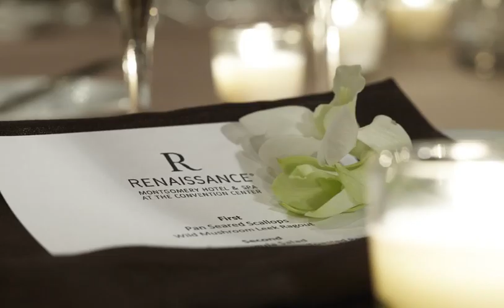Renaissance Montgomery Hotel & Spa at the Convention Center - Montgomery (Alabama) - United States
Renaissance Montgomery Hotel & Spa at the Convention Center hotel city: Montgomery (Alabama) - Country: United States

Address: 201 Tallapoosa; zip code: AL 36104

Located in downtown Montgomery, Alabama, this hotel is home to the Montgomery Performing Arts Center and is within walking distance of Riverwalk Stadium.  It features a spa and flat-screen TVs.

 -- Situé au centre-ville de Montgomery en Alabama, le Renaissance Montgomery Hotel & Spa at The Convention Center accueille le centre des arts de la scène appelé le Montgomery Performing Arts Center et se trouve à distance de marche du stade de baseball...

 -- Este hotel, situado en el centro de Montgomery, Alabama, alberga el Montgomery Performing Arts Center y se encuentra a poca distancia a pie del estadio Riverwalk. El establecimiento cuenta con un spa y proporciona TV de pantalla plana.

 -- Im Herzen von Montgomery, Alabama, begrüßt Sie dieses Hotel, die Heimat des Montgomery Performing Arts Center, nur wenige Gehminuten vom Riverwalk Stadium entfernt. Freuen Sie sich hier auf einen Wellnessbereich und Flachbild-TVs.

 -- Situato nel centro di Montgomery, in Alabama, e a pochi passi dal Riverwalk Stadium, questo hotel è sede del Montgomery Performing Arts Center e offre un centro benessere e varie TV a schermo piatto.

 -- 酒店位于阿拉巴马州(Alabama)蒙哥马利(Montgomery)市中心，是蒙哥马利表演艺术中心(Montgomery Performing Arts Center)所在地，步行即可抵达河畔体育馆(Riverwalk Stadium)。酒店拥有水疗中心和平面电视。  Montgomery Renaissance include酒店客房配有免费无线网络连接、iPod基座、办公桌和冰箱，可欣赏到壮美的城市风光。  Renaissance Montgomery Hotel and...

 -- Этот отель находится в центре города Монтгомери, штат Алабама, в нескольких минутах ходьбы от стадиона «Риверуолк». В нем размещен центр исполнительских искусств Монтгомери. К услугам гостей спа-салон и телевизоры с плоским экраном.

 -- يقع هذا الفندق في وسط مدينة مونتغمري في ولاية ألاباما وويضم مركز مونتغمري للفنون الأدائية ويبعد مسافة قصيرة سيراً على الأقدام من استاد ريفر ووك. ويضم سبا وأجهزة تلفزيون بشاشة مسطحة.